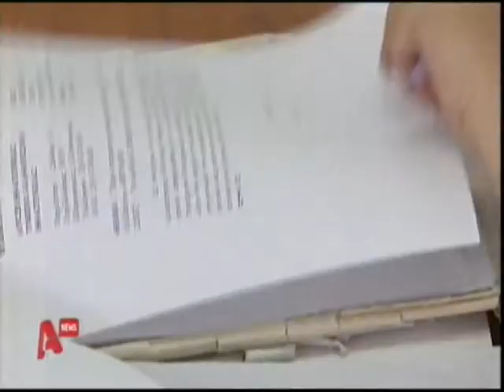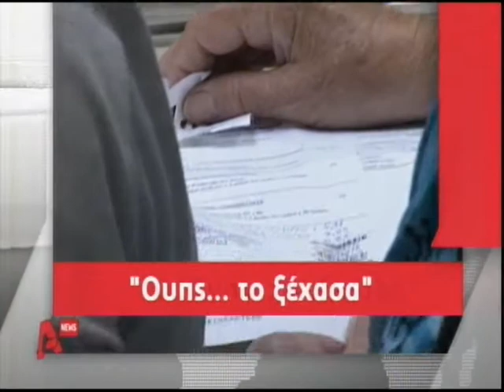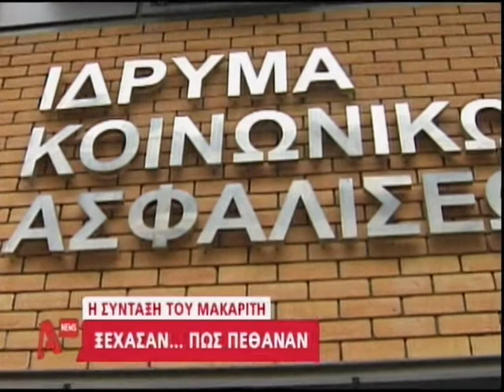Εντυπωσιακά στοιχεία για συνταξιούχους φαντάσματα